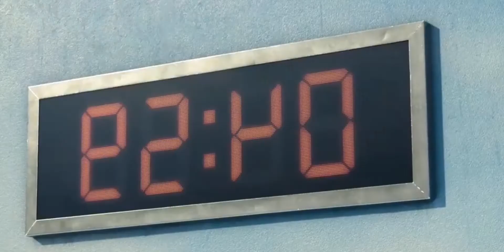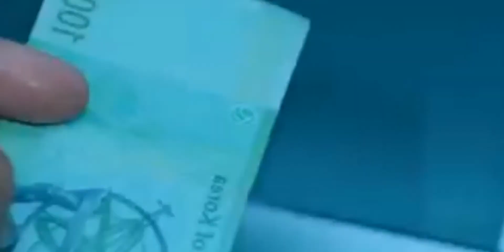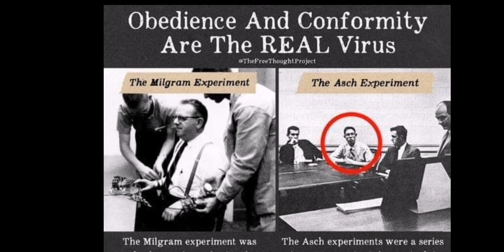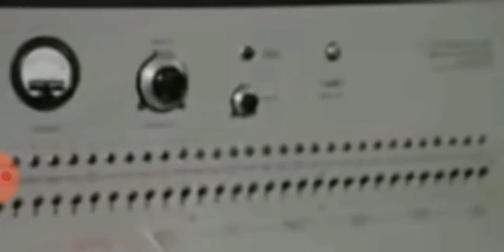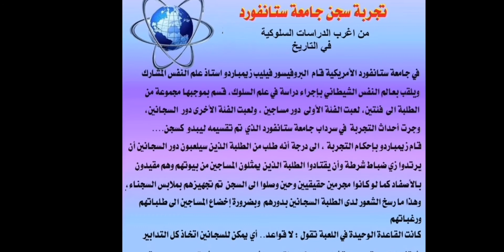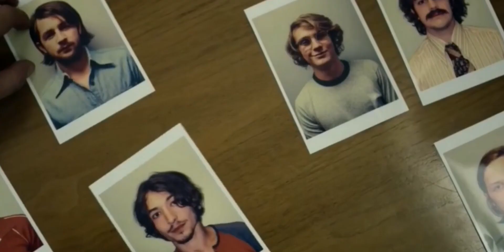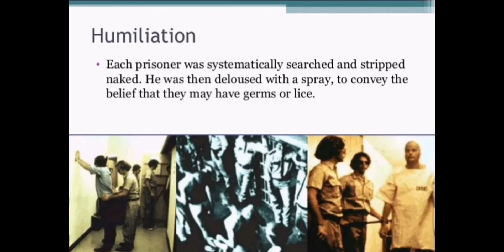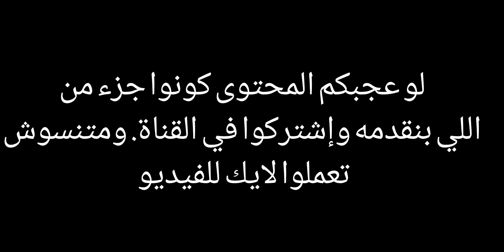ما لم تكن تعرفه عن لعبه الحبار (حقيقة ولا خيال)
لعبة الحبار (حقيقة ولا خيال) Squid game

لعبة الحبار اللعبة الأشهر على منصة نتفليكس اللي الاغنيه فيه هدفهم المتعة عن طريق قتل الفقراء تعالوا معانا نعرف المسلسل إيه علاقته بالتجربه اللي اتعملت في جامعة ستانفورد